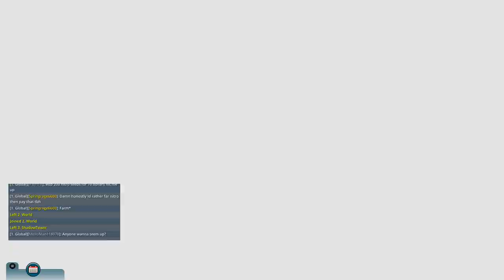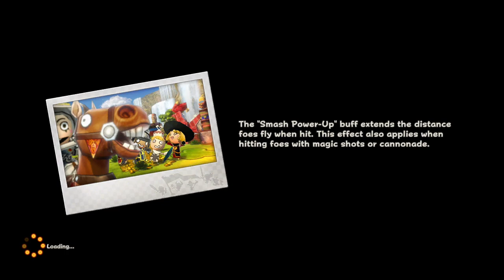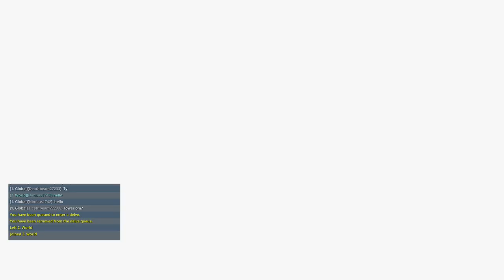HW (Part 198)/Trove 72?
Streamed on Twitch (any) hours gameplay

Nightbot
!time America/Chicago
!xboxgamertag
!title
!commands
!game
!stillawake/crackhead
!smile

Fossabot
!followage
!uptime
!gamesplayed